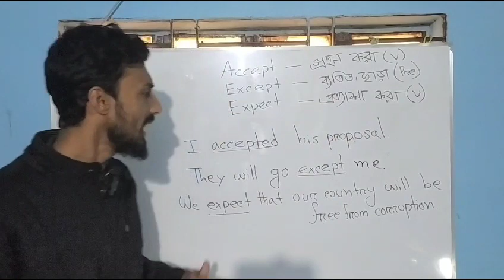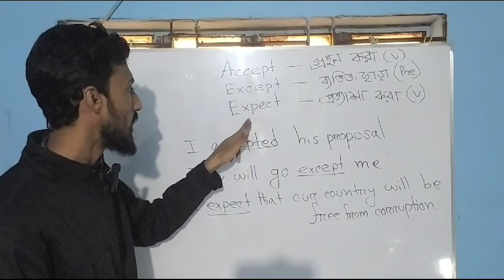Accept Vs Except Vs Expect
\When to Use Accept + Examples
Accept is a verb. We normally use it to indicate that we agree, or we agree to take something. Remember, as it’s a verb, accept is subject to conjugation.
I accepted the job with McDonalds for the summer.
Sally accepts the gift from the children and thanks them for remembering her birthday.
They do not accept credit cards in their stores.
You should accept my apology.
We are not accepting any more guests in the hotel tonight.
Accept can also mean to believe something is true.
We accept what you say is the truth.
The police will not accept such a wild explanation.
Accept can also mean to approve of something.
Misogynists are not accepted in society.
This publication does not accept late submissions!
My grandparents never accepted my boyfriend because he had long hair and a tattoo!
When to Use Except + Examples
Except is frequently used as a preposition, meaning but.
Everyone will be there at the party except James and John.
All months have 30 or more days except February, which has 28.
I like all cheeses except brie and cheddar.
Except can also be used as a conjunction, meaning with the exception of, only or not including. In the case of a conjunction, except is often followed by that.
I didn’t know anything about life at that point, except that I loved my mother.
What can you say, except that it was a boring movie that didn’t live up to the publicity?
In rare circumstances, except can be used as a verb, meaning to exclude or to exempt:
Any girls and boys with asthma are excepted from this program.
The congressman will vote to except Hawaii and Alaska from this law.
When to Use Expect + Examples
Expect is a verb. We normally use it to indicate we believe something will happen or to think. Remember, as it’s a verb, expect is subject to conjugation.
With his new car, Danny expects to have a new girlfriend by the summer.
You should not expect any more arrivals. We expected everyone to arrive by now.
This is the fourth school that kicked you out. We were expecting more from you, Ryan.
Since it was already dark, I expect that means he won’t be coming for dinner.
Expect(ing) can also mean to be pregnant or have a baby due.
It’s clear that Elena is expecting a baby.
Annie and Fernando are expecting their third child. very important topic